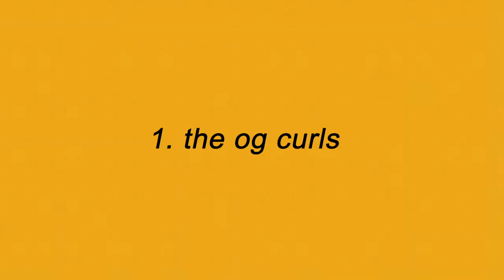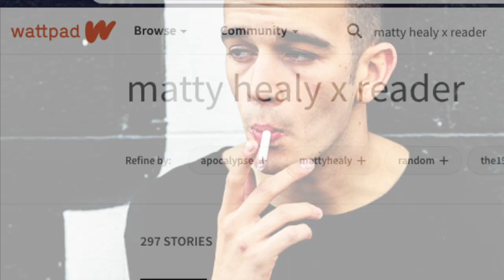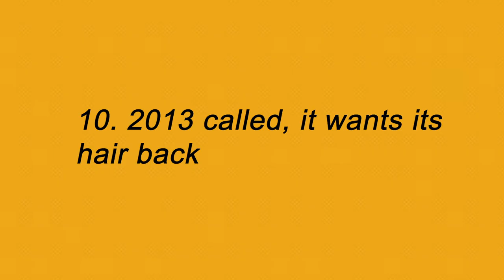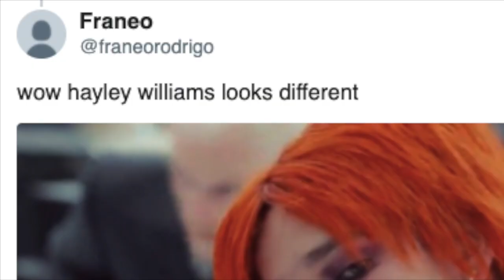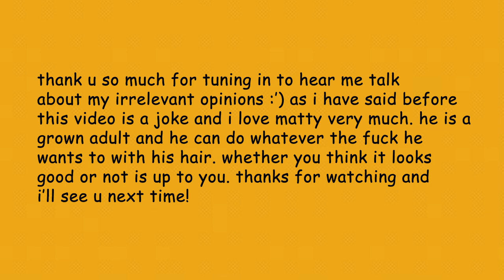reviewing matty healy's various hairstyles [crack]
hello :^) i don't know if anyone cares but i spent far too long editing this so here we are!! matty if u see this i'm sorry

hope u enjoy this vid & my bad photoshopping abilities

this video is dedicated to kelly :')